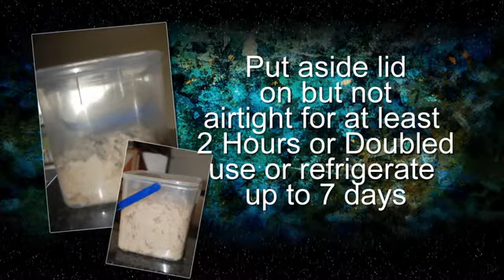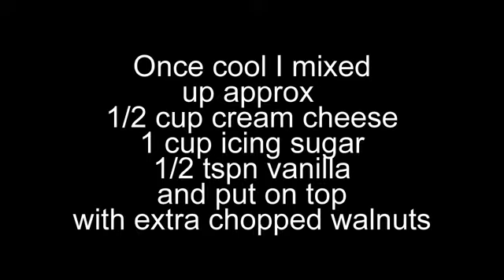CAMP OVEN WHOLEWHEAT BANANA BREAD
Camp Oven cooked no knead Wholemeal  Banana Bread adapted from the recipe in Healthy Bread in 5 Minutes a Day.